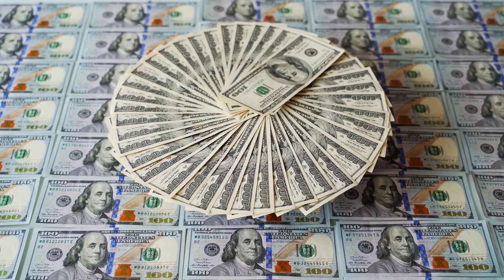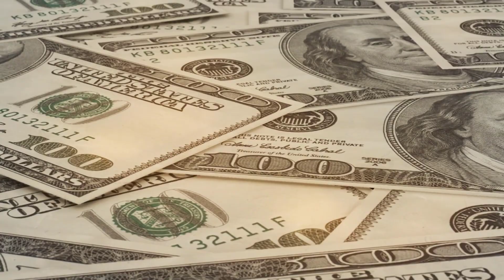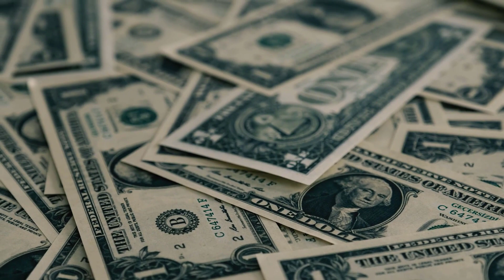New $291 - $973 Raise to SNAP Food Stamps & Maximum Household Benefit for 2024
Welcome to an informative video that brings you the latest updates on SNAP Food Stamps! Join us as we unveil the significant raise of $291 to $973 in SNAP benefits, including the Maximum Household Benefit, slated for the year 2024. Discover how these changes can positively impact individuals and families, providing essential support for accessing nutritious meals. We'll delve into the details of the SNAP program, explaining the eligibility criteria and how you can apply for these increased benefits. Our comprehensive coverage will ensure you're well-informed about the upcoming changes, empowering you to make the most of this important assistance. Whether you're a current SNAP recipient or seeking vital aid, this video is your guide to navigating the new SNAP benefits landscape.